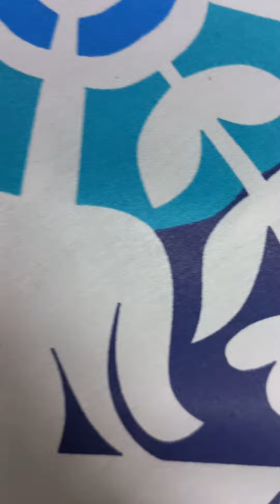28 May 2023